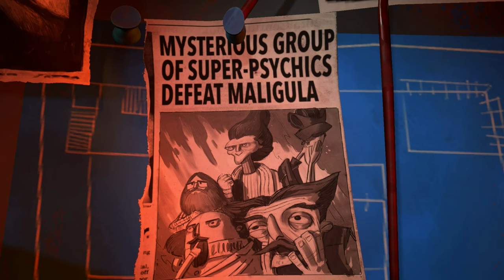Psychonauts 2 Silent Gameplay No Commentary Part 5